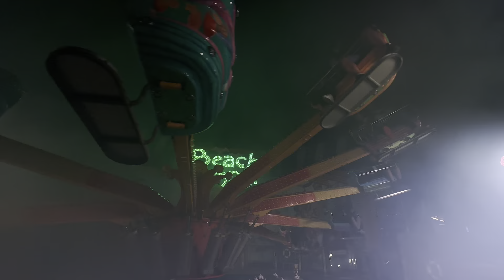Beach Jumper - Dreßen (Offride 2) Video Annakirmes Düren 2023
Fahrpreis: 5€